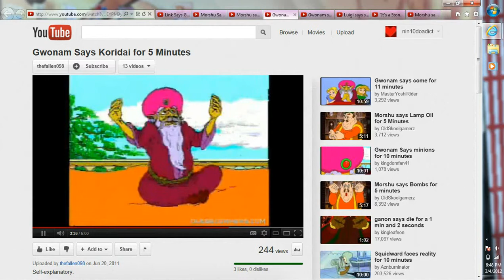This video contains other people's videos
WARNING: EAR RAPE INBOUND
This video shall be removed if one of the people who's content it contains objects to its existence.